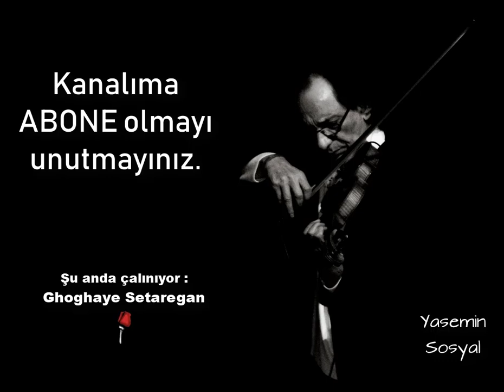Farid Farjad - Ghoghaye Setaregan